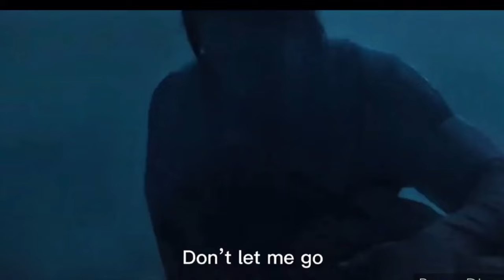Refuse to Settle | Kelsi Sanchez